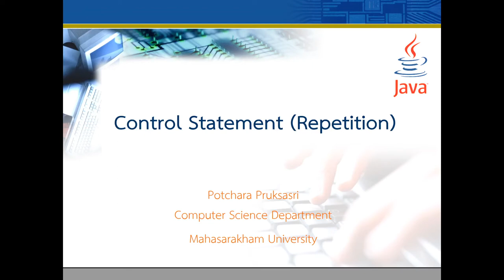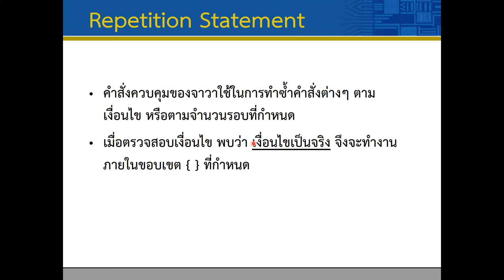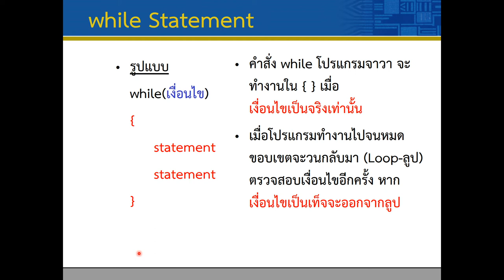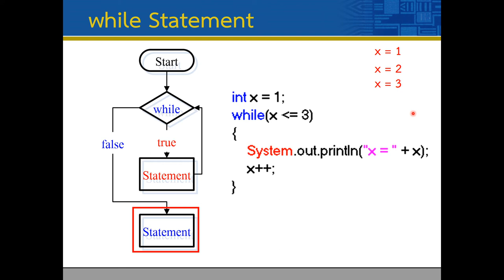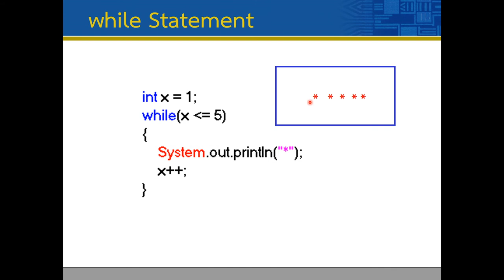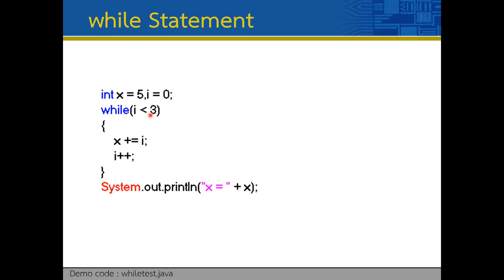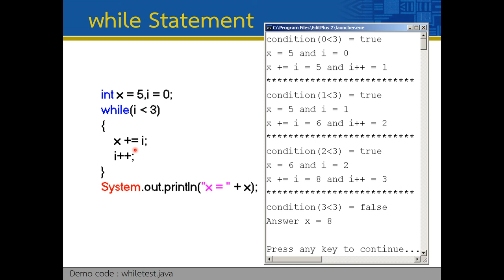Lec04 Repetition Control 01 While